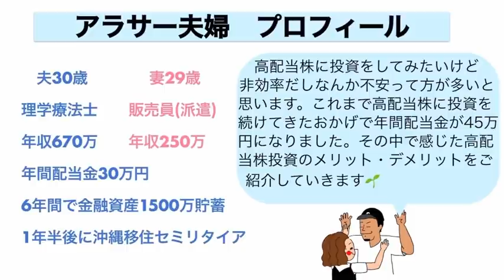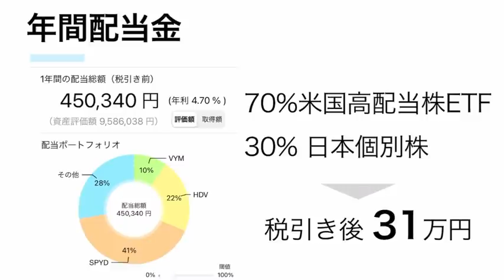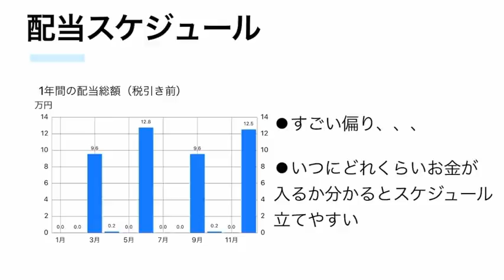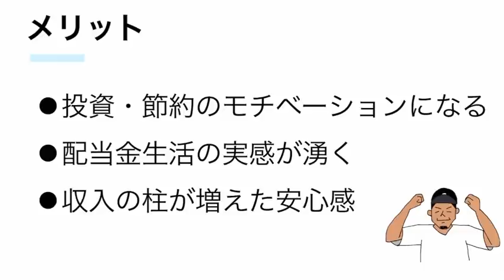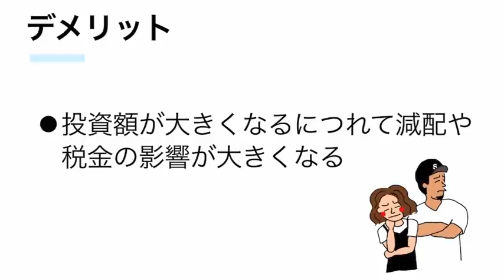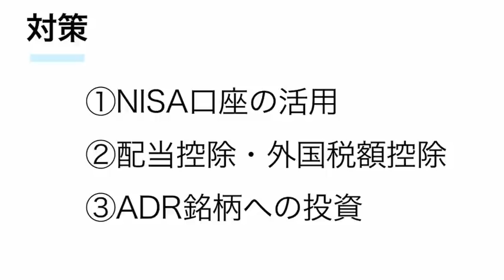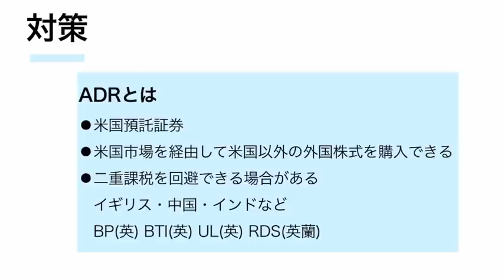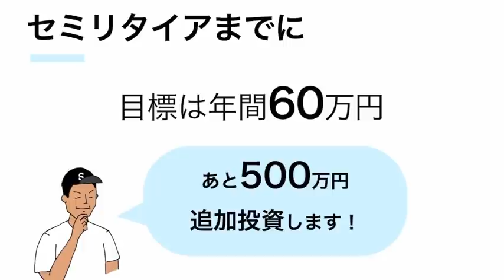【高配当株投資】年間配当金45万円になって分かったメリット・デメリット！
| 高配当株に投資をしてみたいけど非効率だしなんか不安って方が多いと思います。これまで高配当株に投資を続けてきたおかげで年間配当金が45万円になりました。その中で感じた高配当株投資のメリット・デメリットをご紹介していきます🌱
配当金が20万円くらいになってから見える景色や実感が変わってきました。基本的な高配当株投資のメリット・デメリットは関連動画を参考にして頂けたら嬉しいです。

📈LINE証券
・最大3000円相当の株がもらえるキャンペーン実施中！
・翌月末までに1万円以上の取引で1,000円　合計4,000円相当ゲット
・株のタイムセールのイベント開催もあり

【初心者オススメ証券口座】
📈楽天証券

📈SBI証券
・投信保有ポイント還元あり

00:19 オープニング
01:19 配当金ポートフォリオ
03:29 配当スケジュール
04:44 メリット
07:57 デメリット
09:49 対策3つ
13:17 今後の方針
14:04 最後に一言アドバイス

✅ 高配当株に600万円投資して分かったメリット5つご紹介します！【高配当株投資】

✅ 高配当株投資！600万投資して分かったデメリット5つご紹介！【投資編】